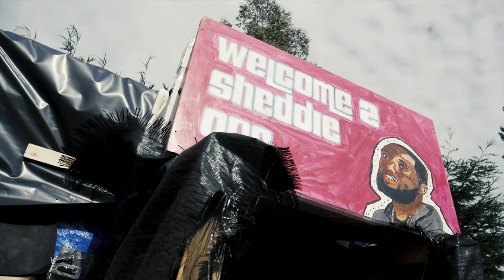El Stanley | WHO AM I (Official Video) | Rap Artist to Watch on 2020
El Stanley | WHO AM I (Official Video) | Rap Artist to Watch on 2020 | rap artist to watch on 2020

Inspired by his discovery of EckHart Tolle and Psychedelics. El Stanley uses a Roddy Ricch styled trap beat to express his thoughts on the stage he is at in his life.